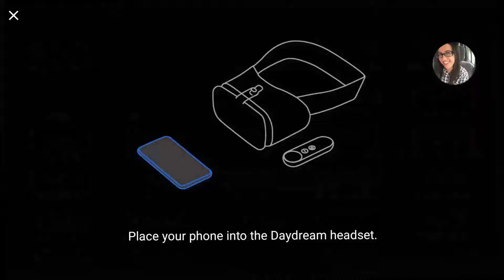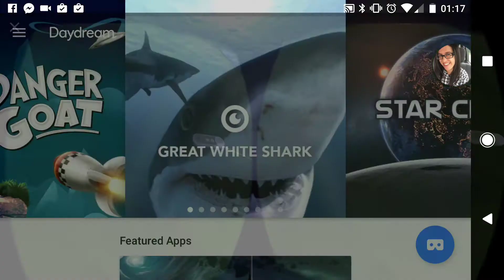Vr maze. Complete working dev build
Complete working dev build. Doesn't do anything fancy yet